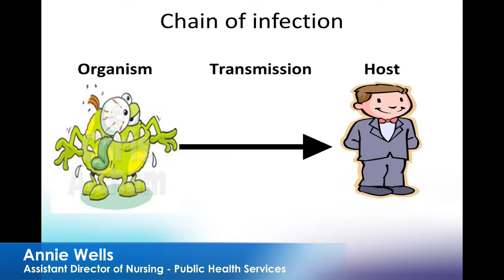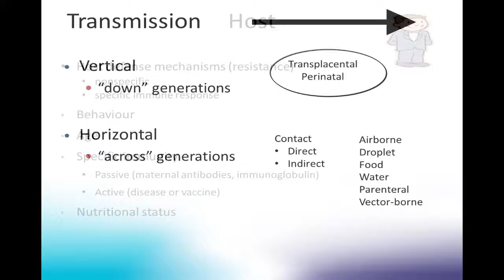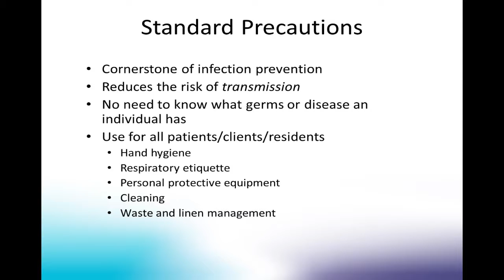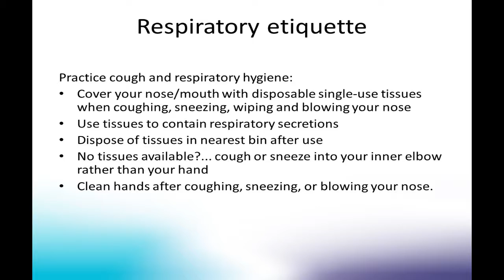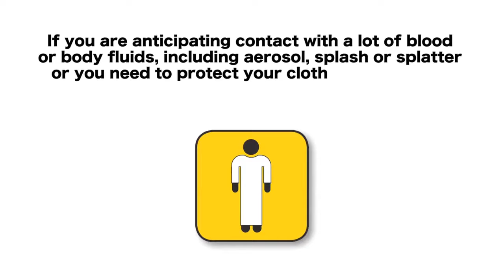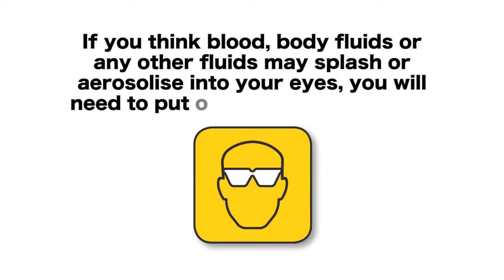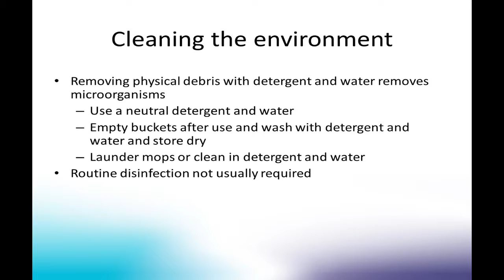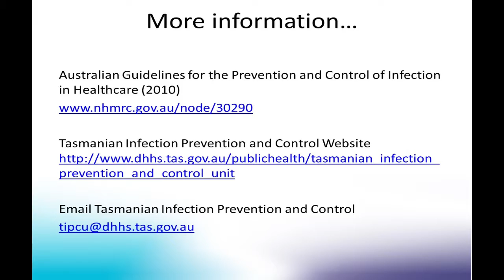Betterwork Network Session No. 12 - Annie Wells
Annie Wells – ‘ Key infection prevention and control messages for health and community sector”